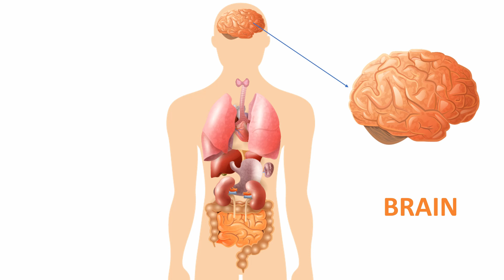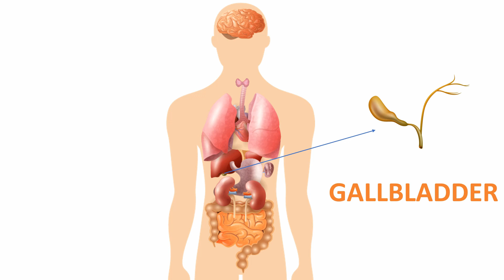Organs of the body | internal organs of human body | Body parts name | शरीर के अंगों के नाम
Dear all in this video we will learn about body organs system basically, so lets start.

organs of the body
internal organs of human body
Parts of the body in hindi
शरीर के अंगों के नाम
internal organs of human
Body parts for kids
internal organs of our body
Parts of the body
sharir ke angon ke naam
parts of body
Tekanpur